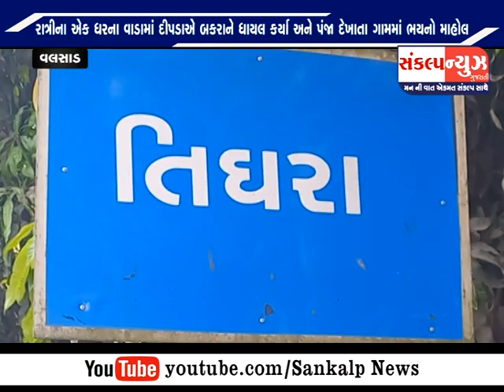વલસાડ ના તીઘરા ગામે દીપડાએ બકરા ને પકડ્યો છતાં વન વિભાગ પાંજરું ગોઠવવા તૈયાર નથી